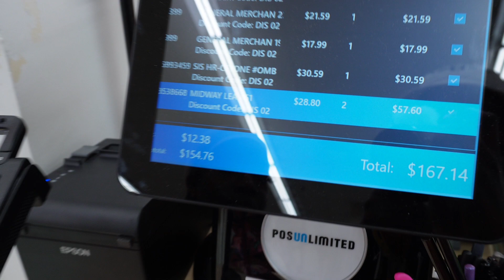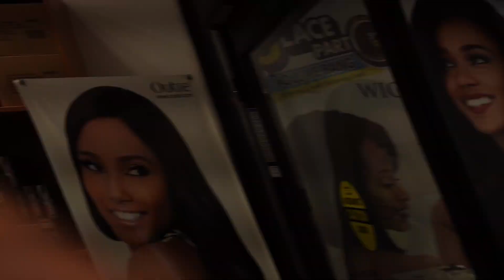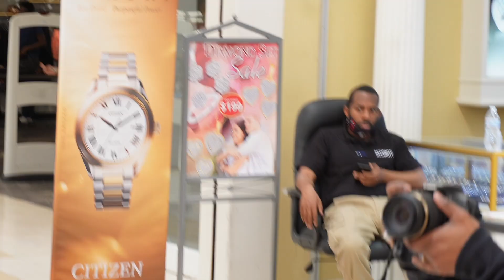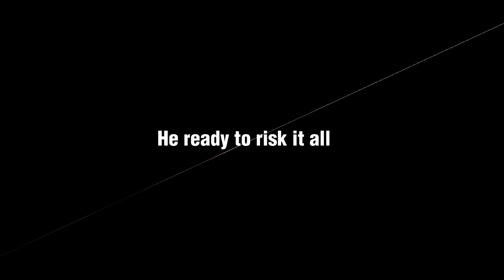Ugly Wig Challenge | $1,000 CASH PRIZE | Funny Reactions | Hilarious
Song : Coi Leray "Players" MIXED

Featured in the video [Instagram]